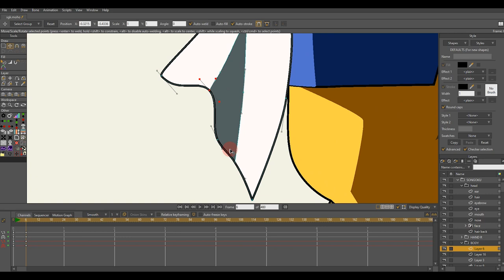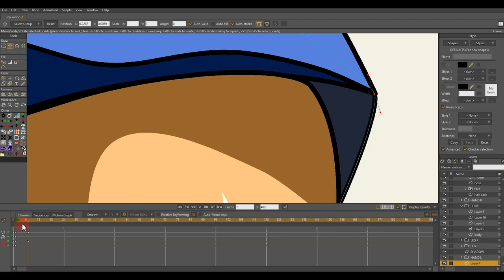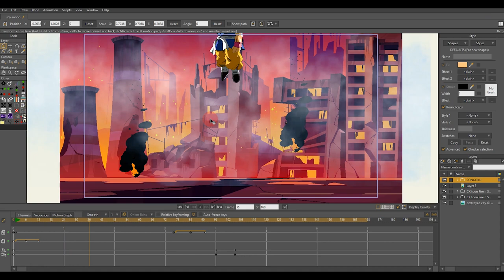Goku drawing and Animation in moho | Rigged Animation